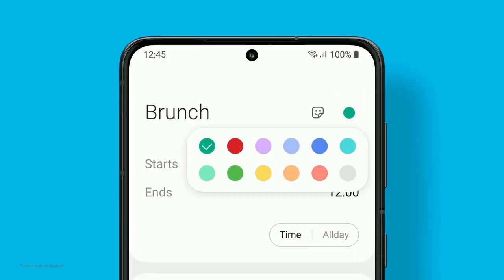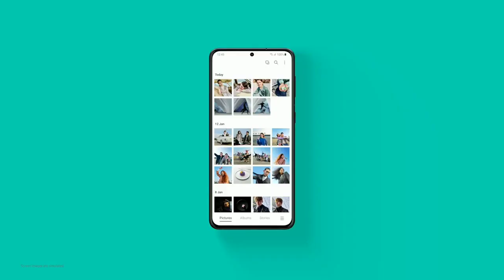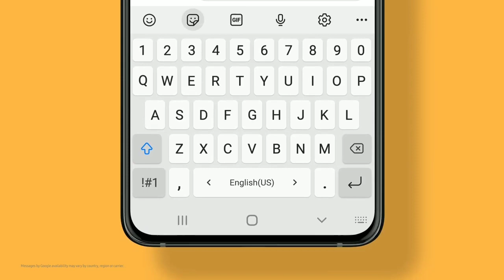Samsung Released June Security Patch Update 🔥🔥🔥 | A50 A50S A51 A52 S10 M11 M21 M31 M51 F41 ?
Follow On Instagram-tech Dost